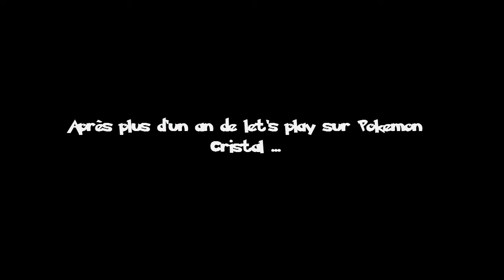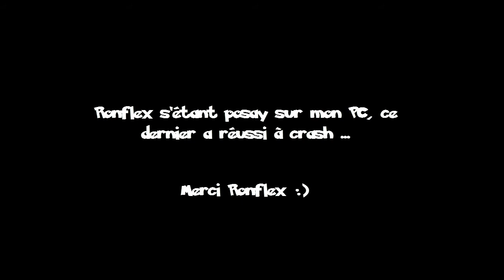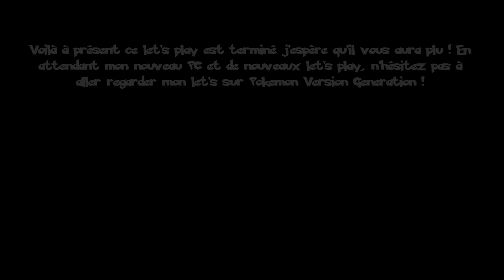[Let's Play] Pokemon Cristal - Episode final ! avec vous, mes abonnés =D ! [HD-FR]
Si tu regardes cette vidéo, tu as le droit de lire la description

Bonjour, bonsoir les zamis ! J'espère que vous allez bien, pour ma part ça va ça va :D ! Et donc aujourd'hui, après un petit bout de temps sans vidéo, voici l'épisode final, le dernier, the last one, de Pokemon Cristal avec en ma compagnie quelques uns de mes abonnés ! On aura mis du temps à le tourner (disponibilité de chacun etc...) et encore, tout le monde n'aura pas été là (mes pensées à MrPiolme et Mrskypotatoes :/). Aujourd'hui nous en finissons avec Red, le dernier dresseur du jeu... Je vous laisse la surprise =P !

En tout cas, je vous remercie à toutes et tous, chers abonnés, de m'avoir suivi sur ce let's play. Ce fut le premier. En un an j'ai réussi à atteindre + de 200 abonnés et je ne vous en remercierai jamais assez. Ne vous inquiétez pas, j'ai plein d'autres let's play de prévu.. surtout quand j'aurai mon nouveau PC mais je vous en dirai plus en temps voulu ;) ! Je remercie mes abonnés qui ont participé à cette vidéo : DevdX8, Maja alias Lifako et narutobi. Encore désolé à Mrskypotatoes qui n'était pas là et à MrPiolme qui n'a pas pu venir. Les chaines des personnes qui étaient avec moi sont ci-dessous :

On se retrouve pour de prochaines vidéos, j'vous kiffe les gens %D !